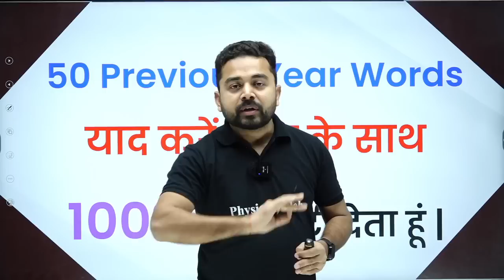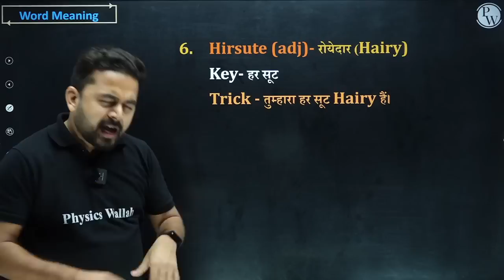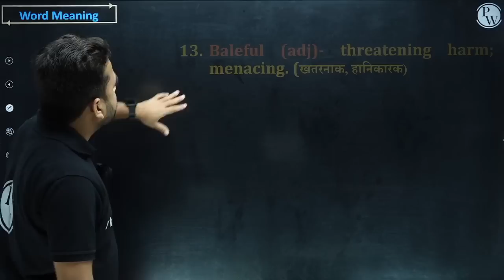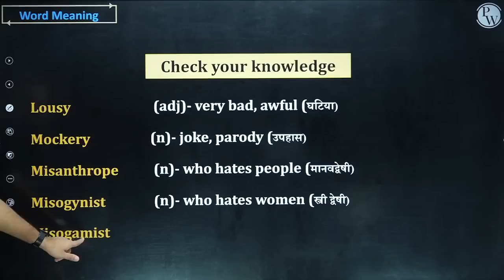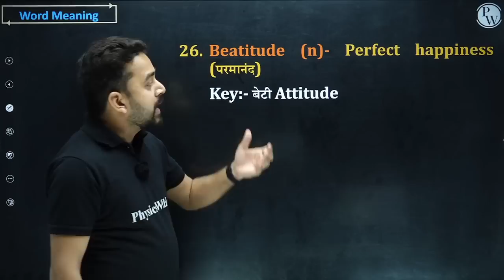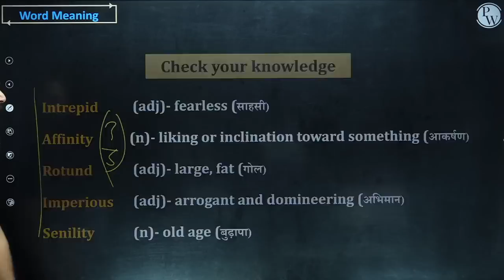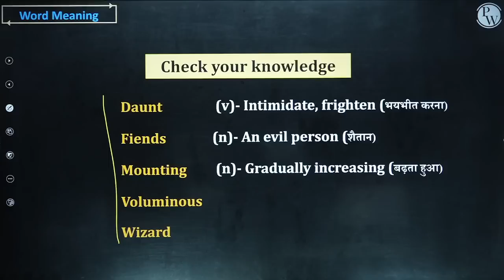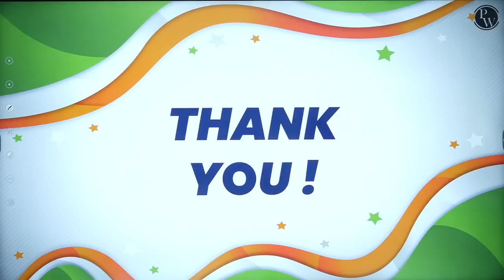Top 50 English Words of Previous Year Competitive Exams || SSC CHSL, MTS, CGL, CPO By Sandeep Sir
Do you want to improve your vocabulary and score better in SSC CHSL, MTS, CGL, CPO exams? Then you must watch this video by Sandeep Sir, where he will teach you the Top 50 English Words of Previous Year Competetive Exams. These words are frequently asked in the exams and will help you to understand the meaning and usage of them. Don’t miss this opportunity to learn from the best and ace your English section in SSC exams.

7:00 AM :- Current Affairs for All SSC Exams
8:00 AM :- Editorial Analysis for All SSC Exams
7:00 PM :- The Vocab Show | English Special

10:00 AM :- Maths | SSC CGL 2023
11:00 AM :- GK/GS | SSC CGL 2023
12:00 AM :- English |SSC CGL 2023
1:00  PM :- Reasoning |SSC CGL 2023

2 PM - 4 PM :- MATHS  (Mon & Thur)
2 PM - 4 PM :- Reasoning (Tues & Fri )
2 PM - 4 PM :- GS (Wed)
2 PM - 4 PM :- Static GK SPECIAL  (Saturday)

SSC CHSL (TIER 1 +TIER 2)
4:00 PM - Science
5:00 PM- English
6:00 PM - GS
8:00 PM- Maths
9:00 PM - Reasoning